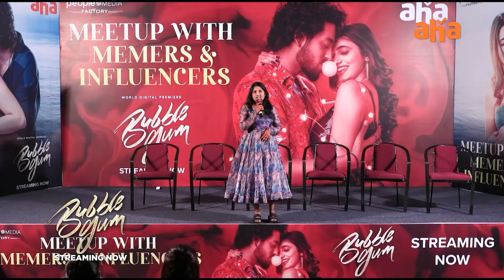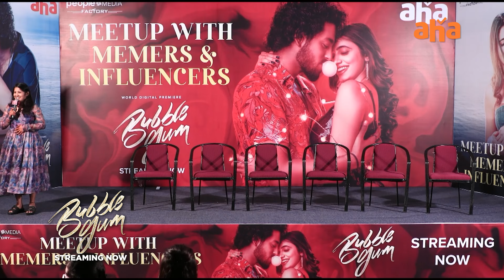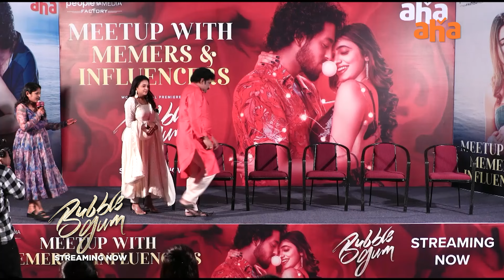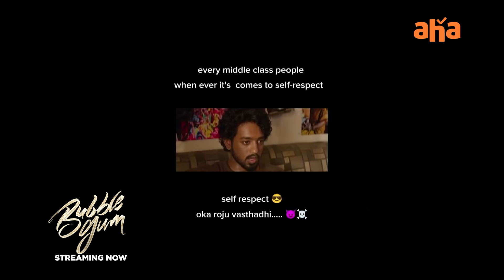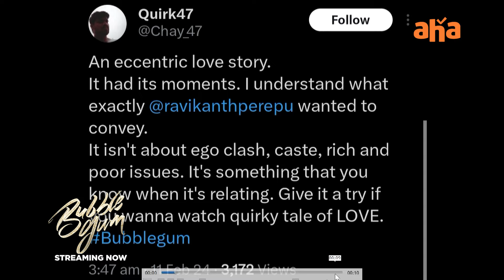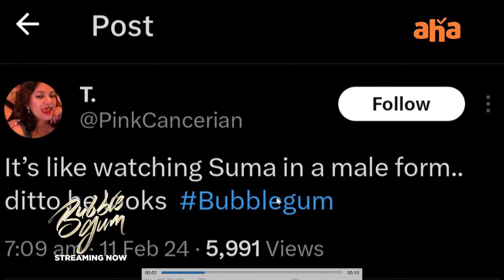Memers తో Suma Hungama || Rajiv Kanakala || Roshan, Manasa || Watch Bubblegum on aha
Bubblegum movie team ultimate fun with memers!!